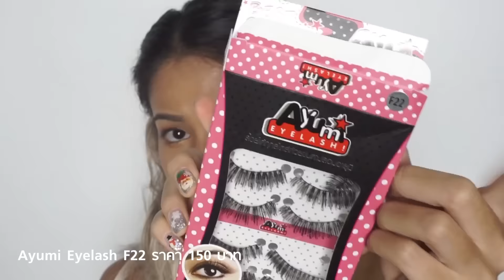แต่งหน้าไปไหน EP21 - เปลี่ยนหน้าป้า เป็นหน้าออกงานปังๆ งบประหยัด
Ashley Brow Design : 01 ราคา139บาท
Ashley full cover concealer : 01 ราคา 249 บาท
Ashley Contour Powder : 02 ราคา 129 บาท
Ashley  Bright Eyeshadow 12 Colours : 01 ราคา 159 บาท
Ashley CC Liquid Eyeliner ราคา 169 บาท
Ayumi Eyelash F11 ราคา 150 บาท
Ayumi Eyelash F22 ราคา 150 บาท
Ashley Wine Lip Tint : 01 ราคา 89 บาท
Ashley Kiss Liner Pen :08 ราคา 59 บาท
Ashley Dense Electric Eye Mascara ราคา179บาท
Ashley Kiss Liner Pen :05 ราคา 59 บาท
Ashley Kiss Liner Pen : 06 ราคา 59 บาท